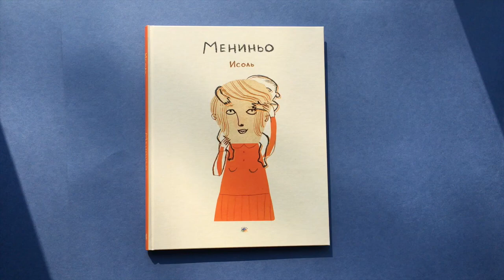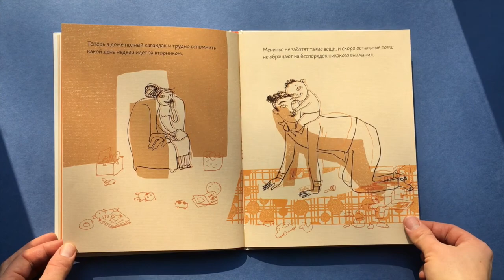Видео-презентация книги «Мениньо». Автор и иллюстратор — Исоль. М. 2017, Издательство Ай.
Книга аргентинской писательницы Исоль, обладательницы премии Астрид Линдгрен.
Эта книга о самых милых и загадочных существах на свете — детях. Как они устроены, как себя ведут и самое главное — об их волшебных качествах: способности к безусловной любви, жизнерадостности, искренности, открытости, нежности, эмпатии.
Будет интересна и детям, и родителям.
История появления младенца в семье рассказана Исоль из глубины собственного материнского опыта, с большой нежностью. И это очень правдивая книга, показывающая ребенка таким, какой он есть, со всеми его физиологическими потребностями, нестандартным режимом дня и питанием. (картинка про грудное кормление) Прочитав эту книгу до появления малыша в семье, ребенок (да и взрослый, проживающий этот опыт впервые) будет лучше готов к встрече, избежит многих разочарований, у него появится шанс сразу обрадоваться новому человеку, а не пугаться.